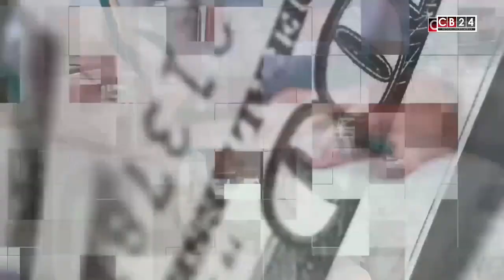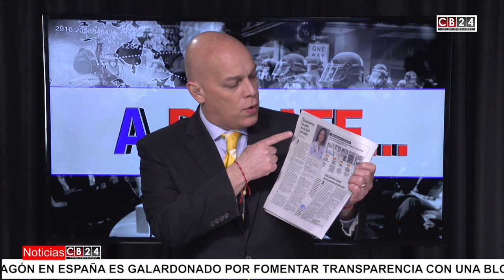A Debate... con Alejandro Marcano Satelli Mar06